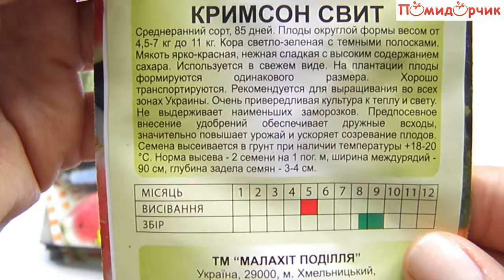Семена Арбуза Кримсон Свит - Помидорчик